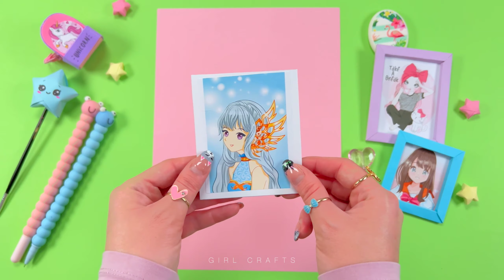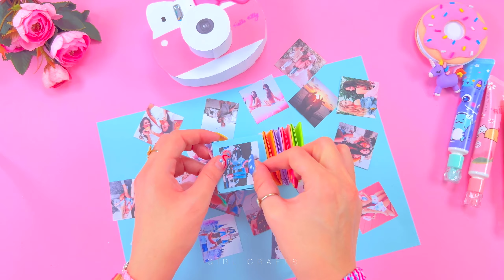ERSTAUNLICHE DIY BASTELN, DIE SIE LIEBEN WERDEN - SÜSSE IDEEN / PAPIERBASTELN